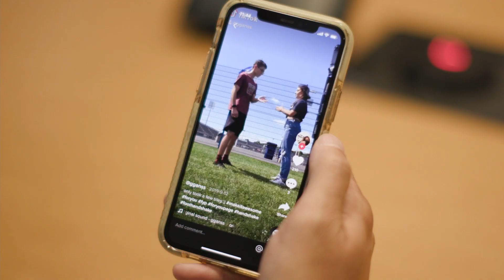Hello Like A Husky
When President Joseph E. Aoun sees the experiential potential of "the TikTok," he shows he's a quick study on the latest moves.

Produced by Benjamin Bertsch & Adam Fischer